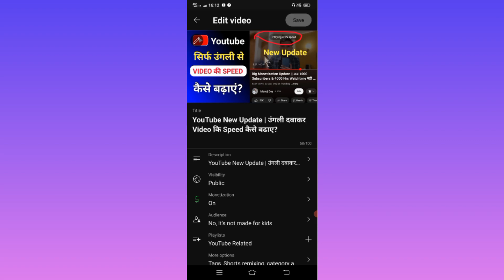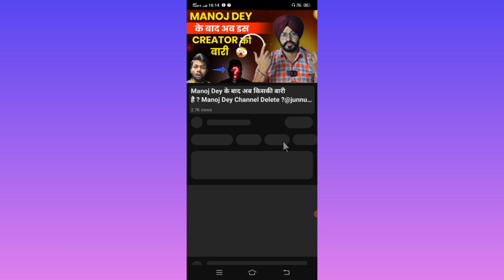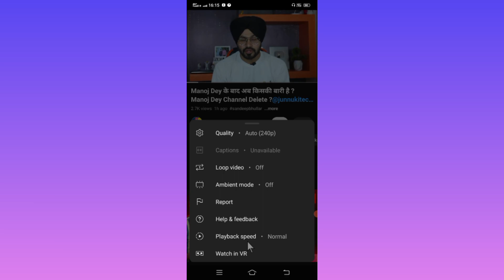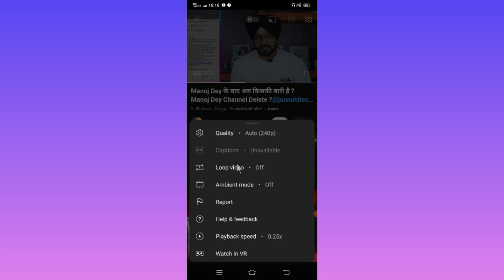Play at 2x Speed Feature वपस कैसे लाये? | YouTube